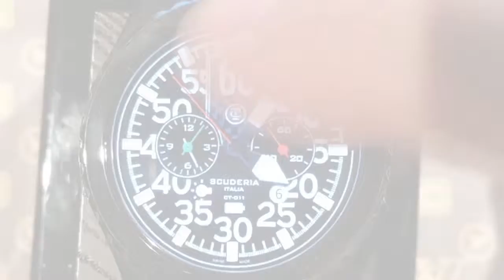LuxuryWatches CT Scuderia CT-011 Saturno Collection "Watch Face" No sound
Luxury Watches Present: CT Scuderia CT-011 Saturno Collection "Watch Face"

    A distinctive timepiece dedicated to the dna of the Saturno motorcycle

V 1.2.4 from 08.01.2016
(code optimization and GMT offset correction for starting Chrono tottalizer for non EU zones)

Single program movement controlling RealTime CLOCKWORK
for Normal Watch and for CHRONOGRAPH.

Click at the 3 status icons and 3 touch zones!

FEATURES:

Features and 3 Points status icons of touch to:

* Display Big Data(Day);

* On/Off «Torch»;

* Display the % of the local battery;

* Display number and swipe for the unreading notifications;

Chronograph mode***:
1. Press A(Green, Left button) to start/stop the chronograph.
2. Press B(Red, Left button) to reset to zero.

Split Time mode:
1. Press B while the chronograph is running.
2. Press B again to return to the chronograph.
3. Press A to finalize timing.
4. Press B to reset.

*** REMEMBER: Long "second" arm is the CHRONOGRAPH SECONDS ARM, wheh chorograph STOPED this arm FROZEN !

User manual:

If your touch zoes not work after install Just power OFF/ON your watch.

If  You select "Screen always active" in screen settings of watch
( is on ambient mode with only 2 simple arms after time out) !

Also activate hand gesture for activate face in settings of watch.

Long Tap center of the screen - change the W.Face

Short tap(click) on this 7 special places:

A and B - Chronograph control

(tap on the icon size place not everywhere)

1 - Torch ON OFF
2 - Battery state
3 - Number of unread notification

A - start/stop the chronograph
B - reset the chronograph

C - the second arm of the CHRONOGRAPH (this not a normal second arm!)
5 - the Normal seconds Arm

6 - the chronograph hours arm
7 - the chronograph minute arm
8 - day Big

and all other standard system flick:
Use BEZEL or
Right- Notifications
Left - Other screens
Down - Short system settings and state
Long Press(Tap) center - can change the WatchFace

! No other flicks/swipe ! ( no diagonals, no circle etc.. )

Scenery,
"LuxuryWatches"

Will wait in our F.B. page for comments, requests and questions.